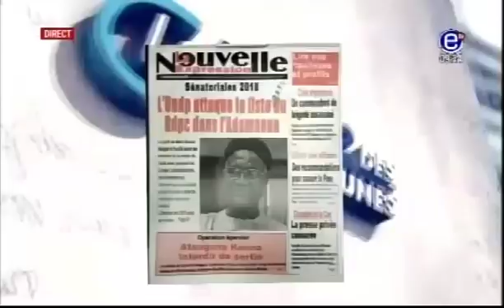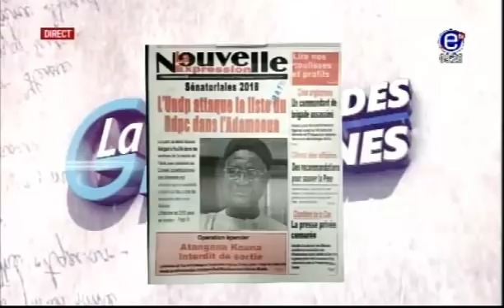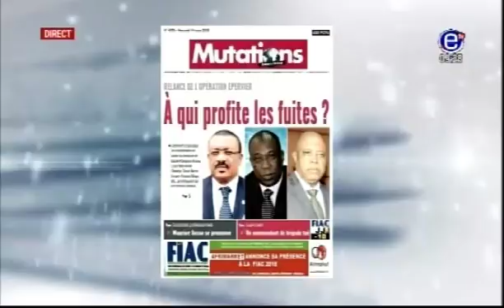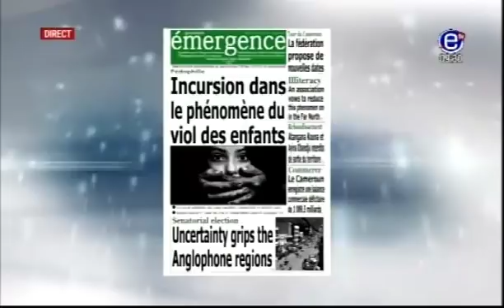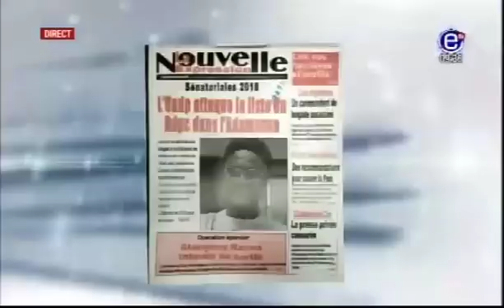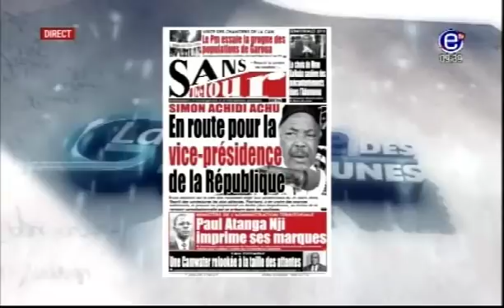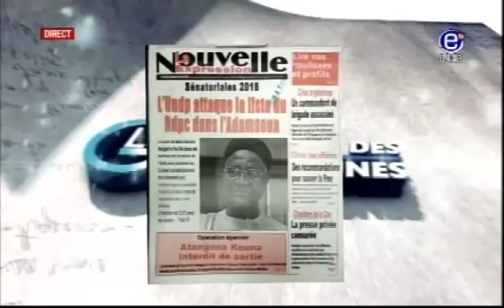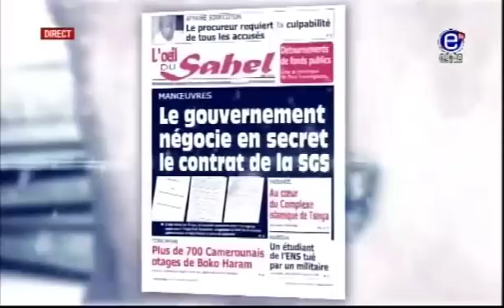LA REVUE DES GRANDES EQUINOXETV DU MERCREDI 14 MARS 2018